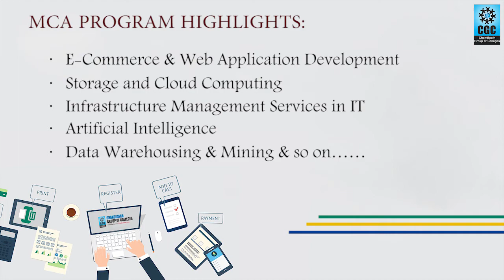Master of Computer Application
Be the Master of your own Destiny!

Be the Master of Computer Applications !

World is spinning about computers and will continue to do so at even faster pace if we go by the recently published report by IBEF. The global IT market reached US$ 1.2 trillion in 2016-17 and expected to shoot up in the times to come. Hitting play button of this video would take you for a MCA ride detailing about course nitty-gritty. Updated with latest computing courses, MCA at CGCLandran would take you notch above your peers in the computing field and help you establish as a veteran computer professional.